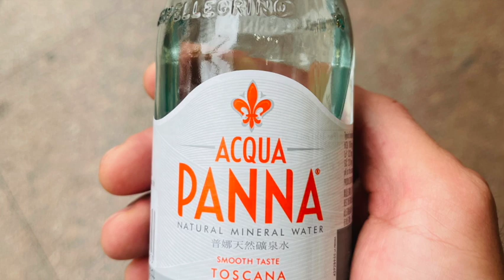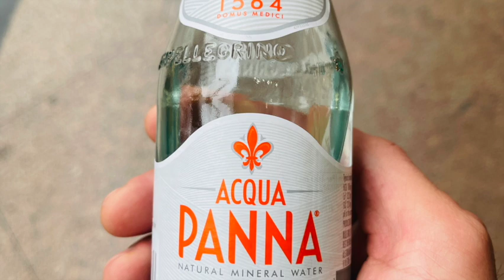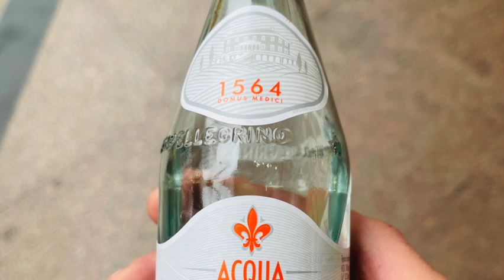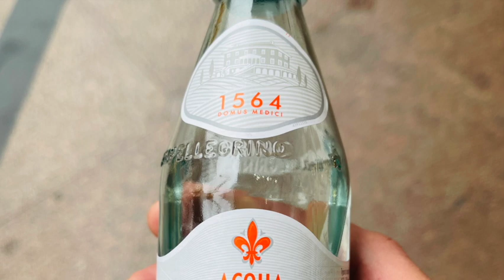DJ C.cola可可樂-Ride On A Meteorite 2009